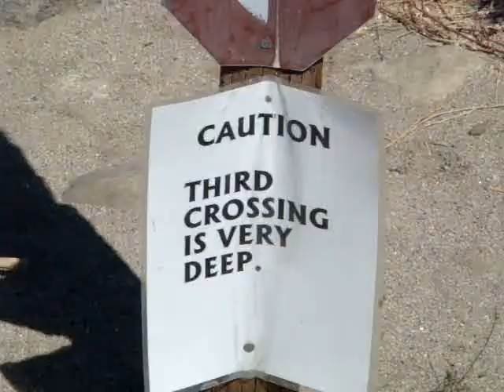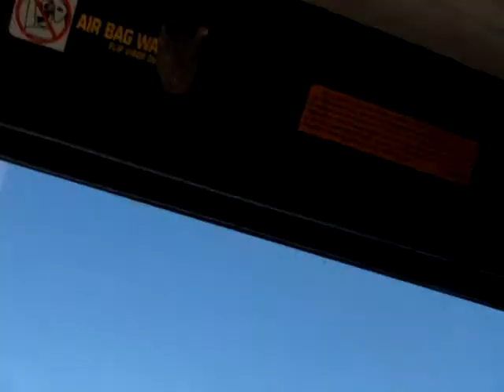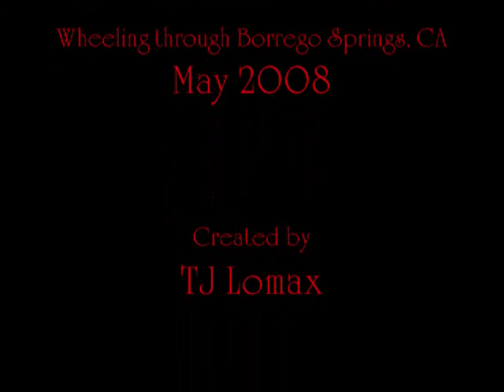SoCal Jeep Club part II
Wheeling in california with a club known as SoCal jeep club.